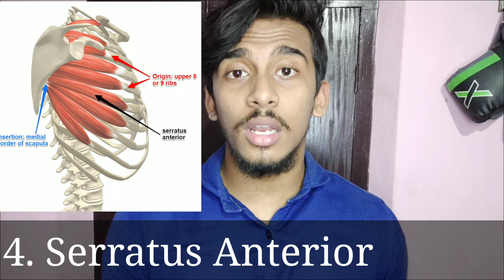Top 5 Weak Muscle Groups and it's Importance |മലയാളം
Top weak Muscles
most weak muscle groups
muscles which never workout
underrated muscle
5 most weak Muscles
muscle groups that are weak
underdeveloped muscle groups
Important muscle groups
small muscle groups
weakest Muscle groups